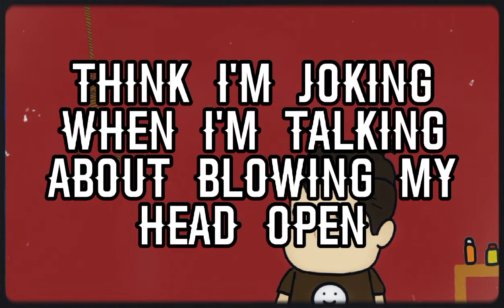$UICIDEBOY$- Kill Yourself (PART III) (Slowed+Reverb)